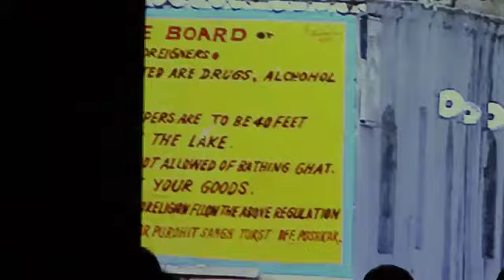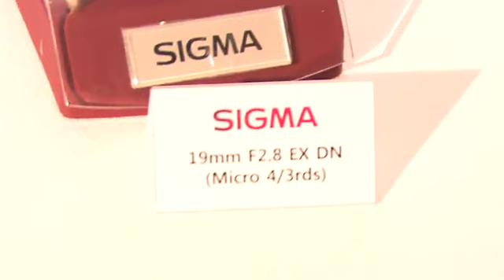4,600만 화소 괴물 DSLR, 시그마 SD1 머릴 - 현장포커스-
시그마가 압도적인 해상도를 자랑하는 SD1 머릴을 내놨다. 포비온 이미지 센서 내장해 약 4,600만 화소를 지원한다. 뒤에는 3인치, 46만 화소 LCD를 내장했으며 초당 5매 연사 기능을 지원한다. 외관은 방진 방적 실링을 입혀 악천후에도 거뜬하게 쓸 수 있다. 시그마 제품을 수입하는 세기P&C는 사진의 화질, 품질을 따지는 전문가에게 초점을 맞춰 마케팅을 펼칠 것이라고 언급했다.